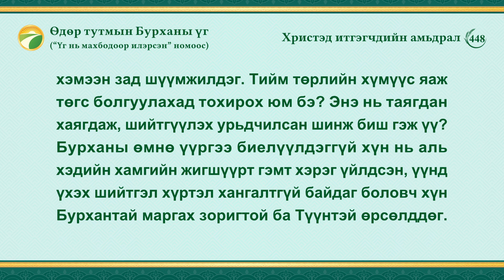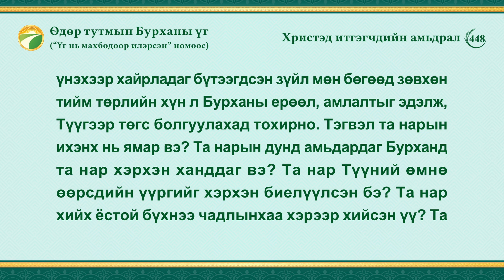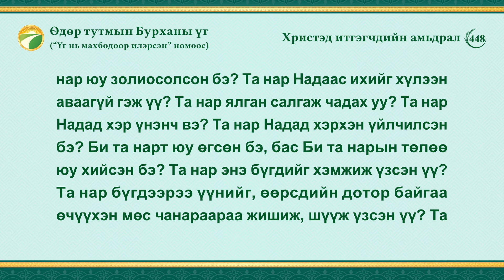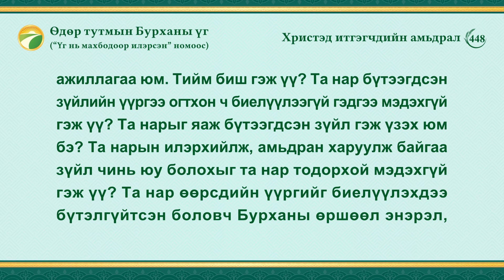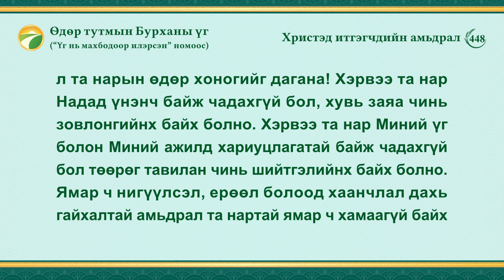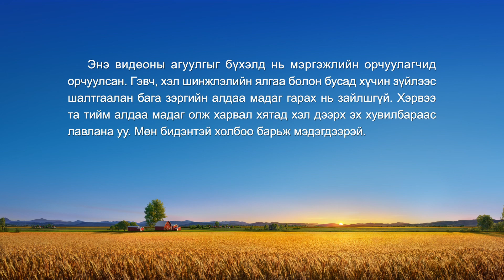Өдөр тутмын Бурханы үг: Амийн оролт | Эшлэл 448